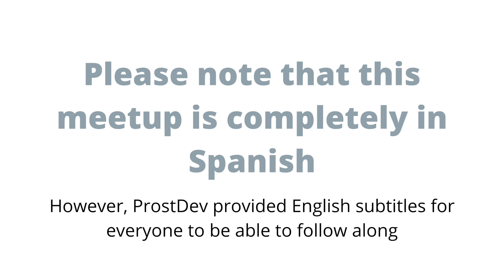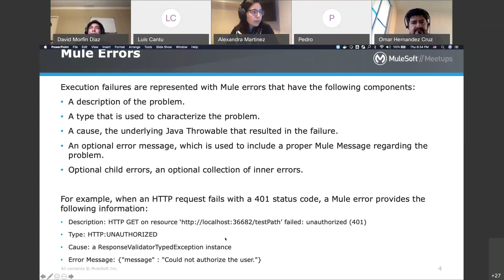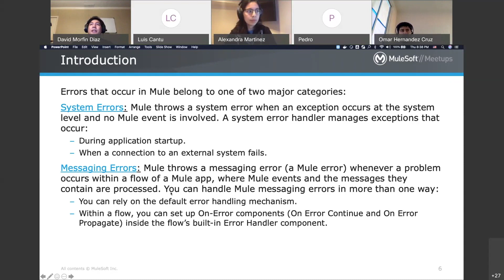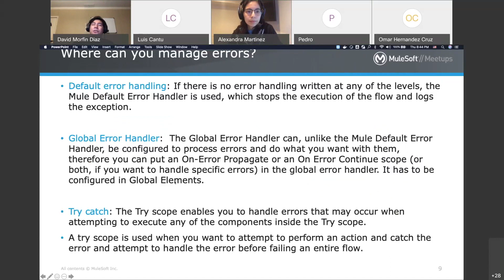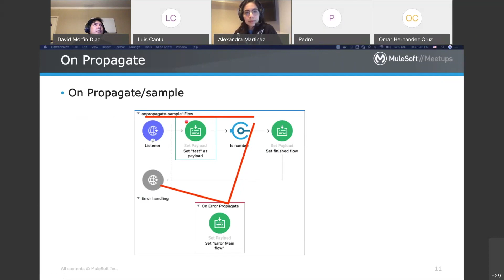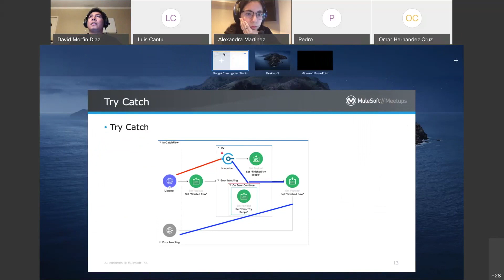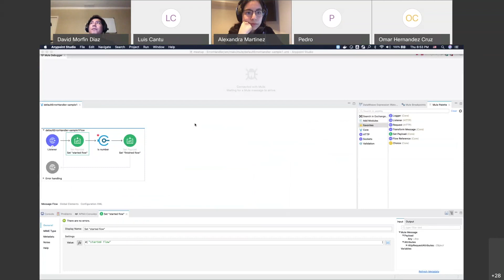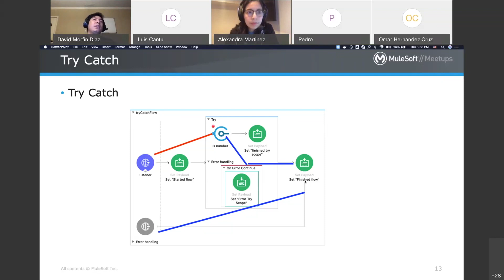MuleSoft Meetup - Manejo de Errores - On Error Propagate & Error Continue Mule 4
En este video que hice durante una Meetub de MuleSoft en Español, hablo acerca de on propagate y on continue en Mule 4